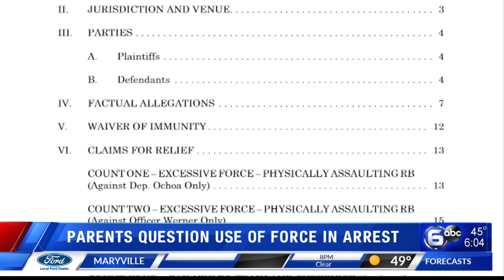Claiborne County parents sue Sherriff, question use of force in arrest